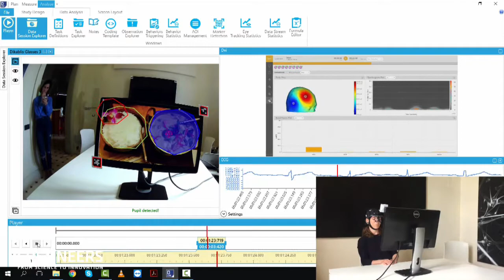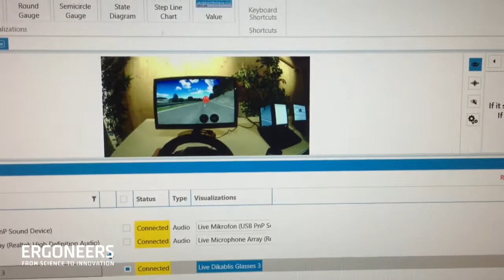Measuring Eye Tracking and EEG data in D-Lab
Using the eye tracking system Dikablis and the EEG system Enobio.